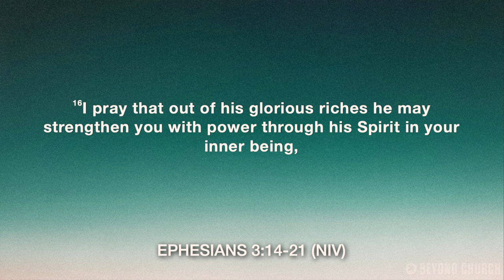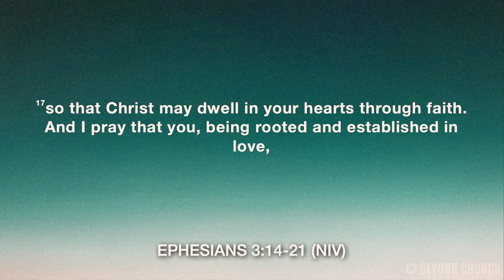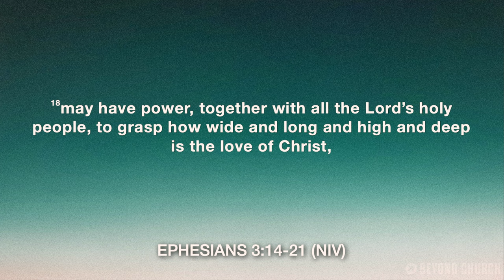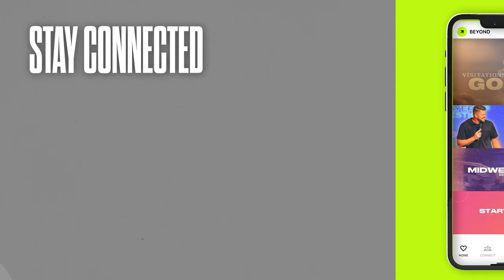God's Great Love - God Loves You (Part 1) - Pastor Nate Schlegel - 10.13.24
What is the depth of God's love for you? Is there something you can do wrong to lose His love for you? Find out in this message! (Hint: no)

PREACHING JESUS.
Everywhere.
Everyday.

Alma, Arkansas.